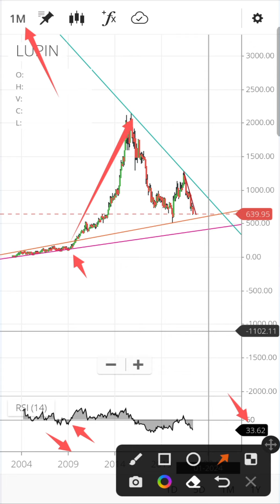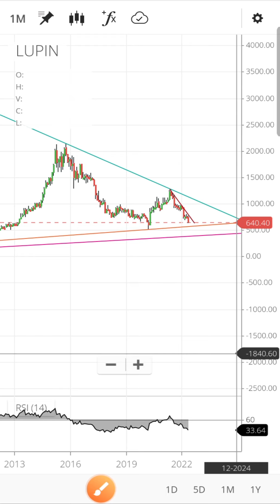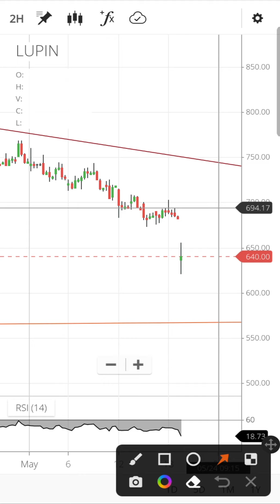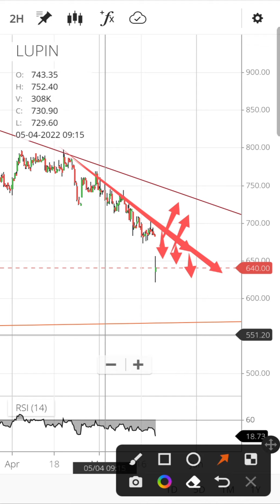Lupin share latest news today | Lupin share price target | Lupin share analysis